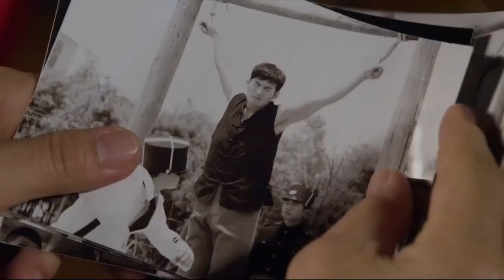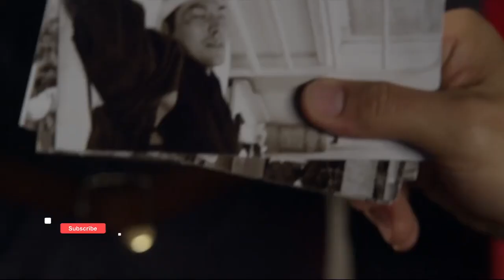督军来敬酒，美女毫不设防喝下，哪料下秒就不省人事